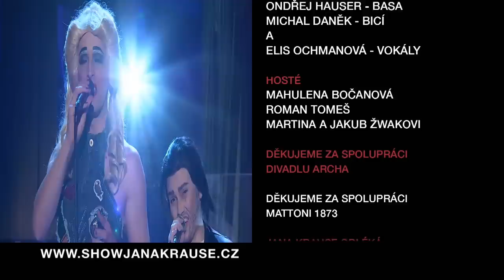3. Martina a Jakub Žwakovi - Show Jana Krause 19. 4. 2023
Mahulena Bočanová, Roman Tomeš, Jakub Žwak, Martina Žwaková.

Pozvání do tohoto dílu Show Jana Krause přijali oblíbená herečka Mahulena Bočanová, herec Roman Tomeš a organizátoři večerů pro nezadané Jakub a Martina Žwakovi.

👉 PODPOŘTE EMILA! 😉